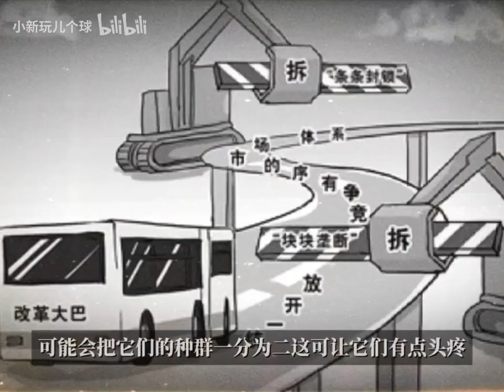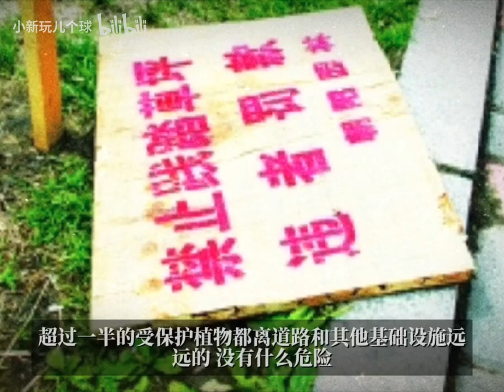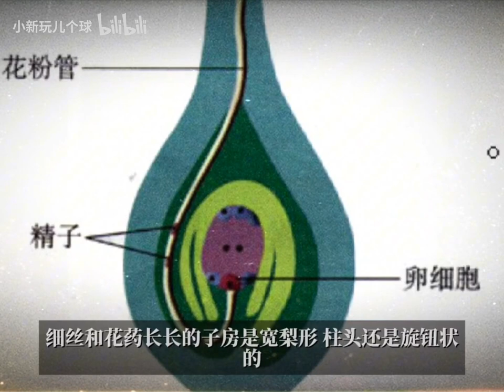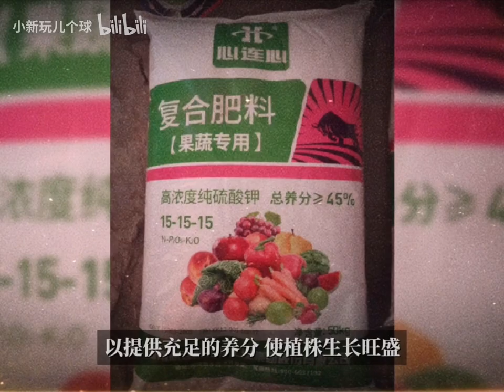第558弹: 探索环尾狐猴Bulbine bruynsii繁殖的秘密：从新手到专家